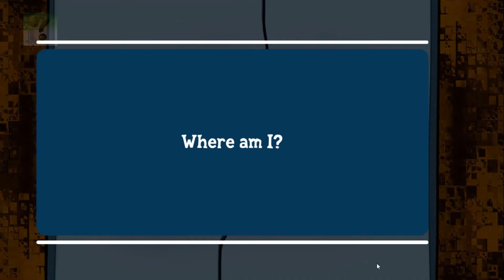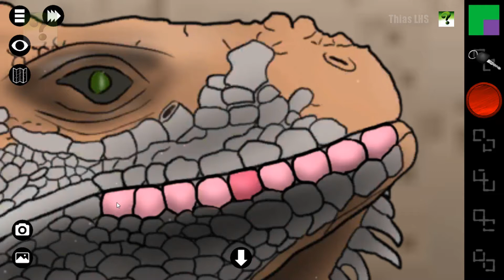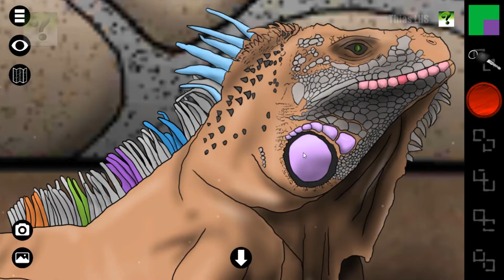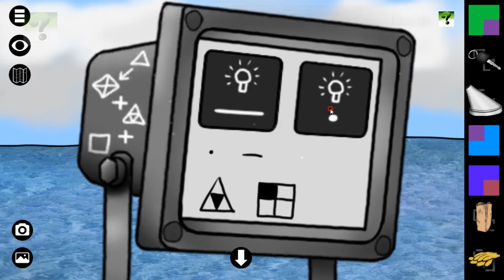Escape Lighthouse 114 Part 1 Walkthrough (By Alex Corda)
Detective Jarod seems lost in a strange world. He must investigate to discover what's happening there and find a way to the light.
Only one thing is sure: once started, you will not stop until you solve the mystery of the lighthouse.114.

- A unique point-and-click adventure.
- Enigmatic characters.
- An escape game full of suspense.
- A camera allowing you to take snapshots of clues and scenes.
- Tons of objects to collect, logical puzzles, riddles and mini-games to resolve.
- More than 10 hours of challenge exploring every room of the Lighthouse 114.
- A help system to avoid being stuck in your adventure.
- A progressive help system to avoid spoiling your pleasure.
- A map for fast travels.
- A double navigation: by buttons or finger swiping depending on what you prefer.
- Auto saves of your progression.
- Free escape game.